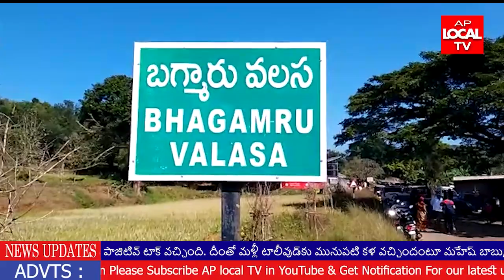విశాఖ జిల్లా అనంతగిరి మండలం లో చేతబడి చేశారన్న అనుమానంతో ఒకరిపై ఒకరు దాడి ||AP LOCAL TV NEWS